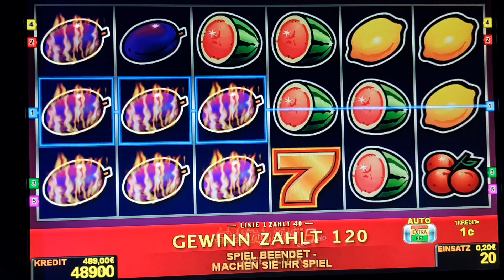sizzling hot 6 ! Bis 2 Euro Bet ! slot machine! Freispiele!novoline